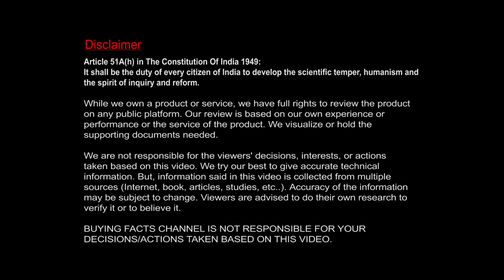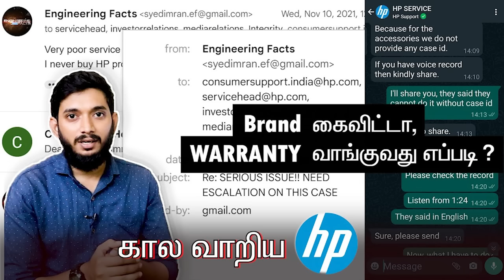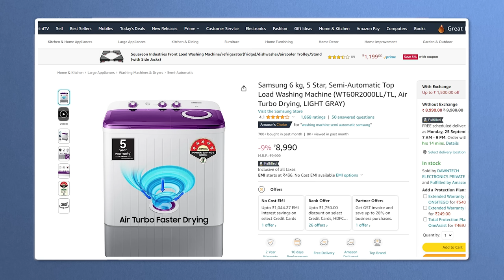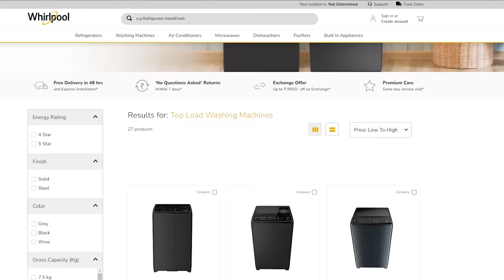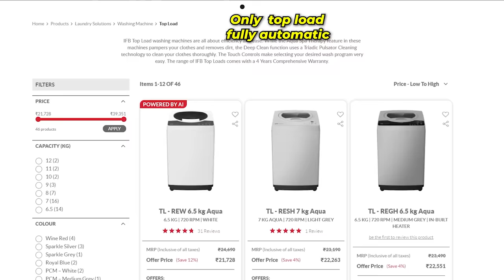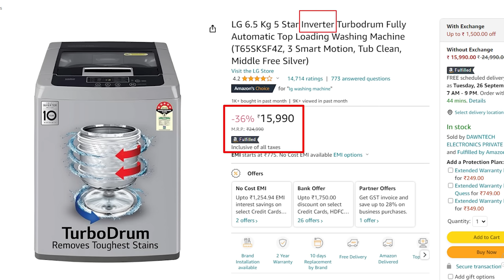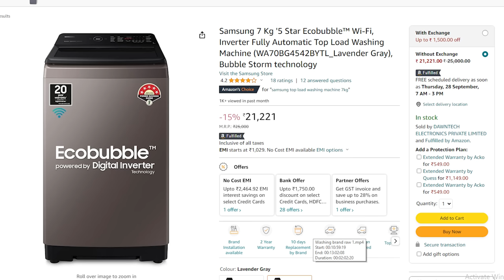Samsung : எல்லை மீறி போறீங்கடா!! எந்த Brand, Washing machine வாங்குறது?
This video is based on currently available popular market brands only. And sorted out based on the current situation and pricing.
{Article 51A(h) in The Constitution of India 1949:
While we own a product or service, we have full rights to review the product on any public platform. Our review is based on our own experience or performance or the service of the product. We visualize or hold the supporting documents needed. We are not responsible for the viewers decisions or interests or actions taken based on this video. We try our best to give accurate technical information. But Information said on this video is collected from multiple sources (Internet, book, articles, studies, etc..). Accuracy of the information may be subject to change. Viewers are advised to make their own research to verify it or to believe it. CHANNEL IS NOT RESPONSIBLE FOR YOUR DECISIONS/ACTIONS TAKEN BASED ON THIS VIDEO.